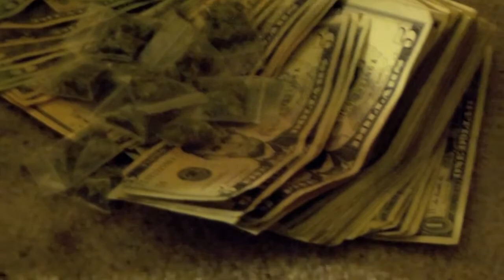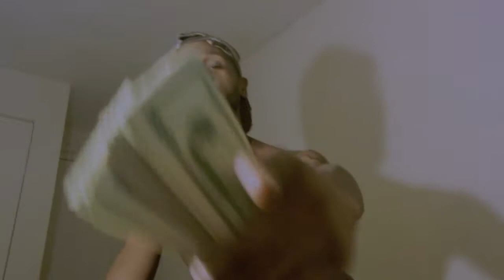Carache Da God- Aint No Turning Back